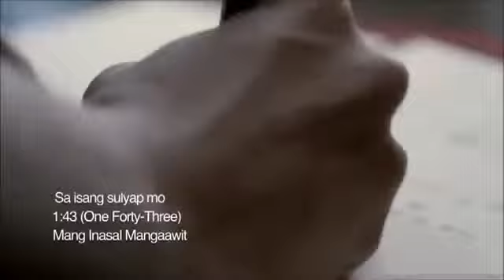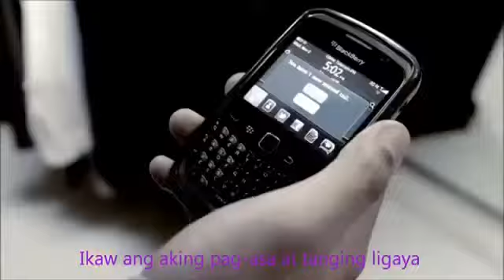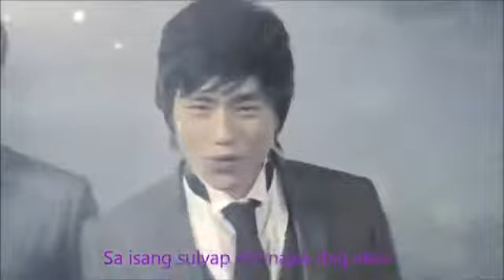143 Sa Isang Sulyap mo Lyrics